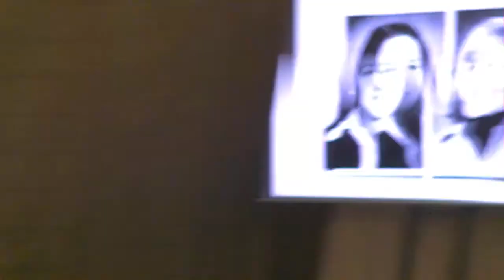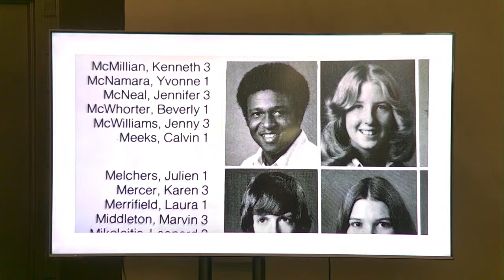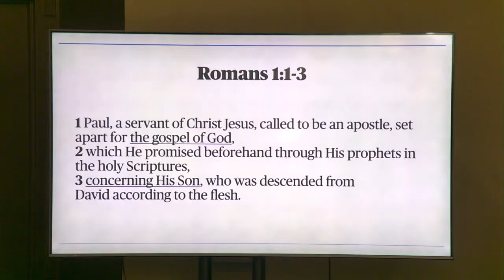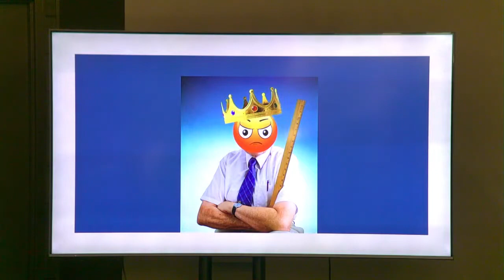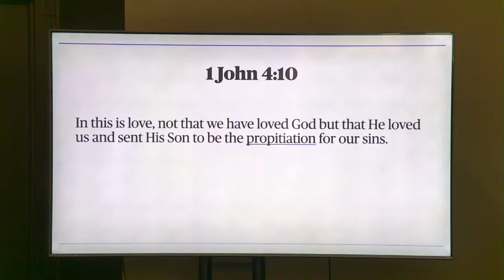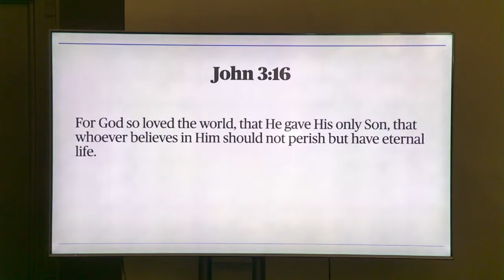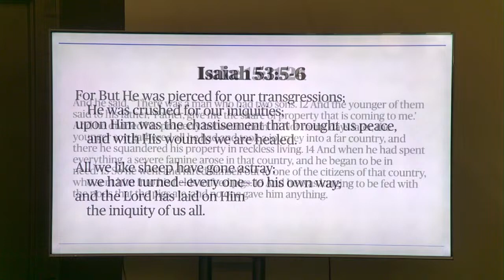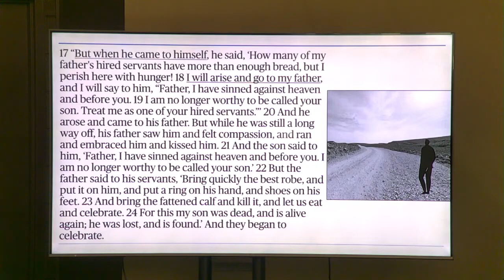May 19, 2024 | Foundations of Our Faith | The Gospel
What is the GOOD NEWS? Enjoy this amazing presentation of the Gospel from Pastor John Barbour.